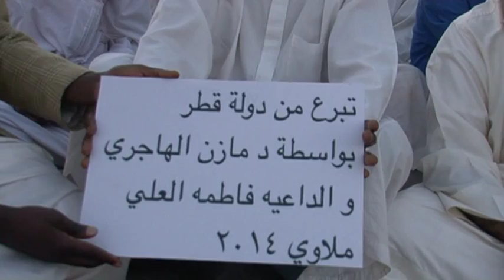Muazin Malawi project